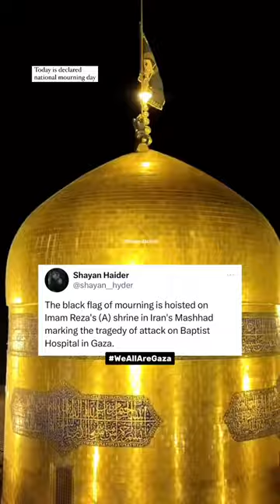pasban_abutalib In an unprecedented gesture and bythe order of the custodian of Astan Quds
pasban_abutalib In an unprecedented gesture and by
the order of the custodian of Astan Quds Razavi, the
black flag has been hoisted above the illuminated
and pure Razavi dome, and drum beating will not be
played tomorrow.